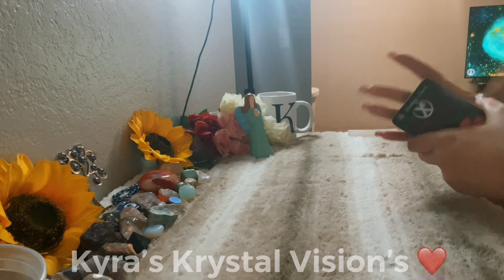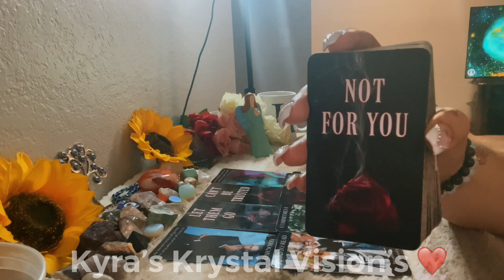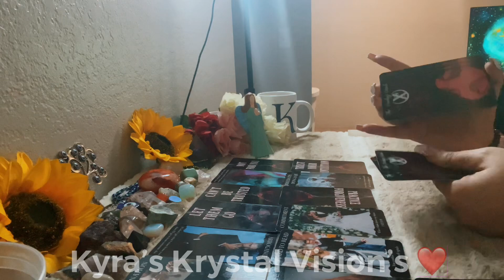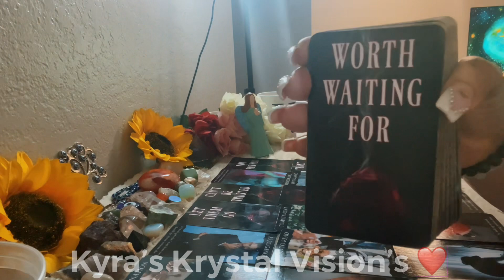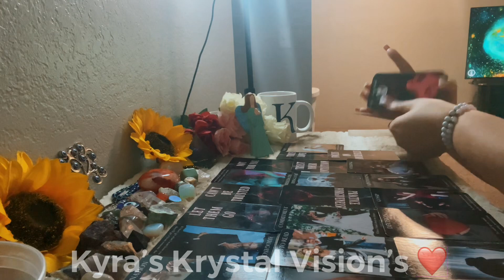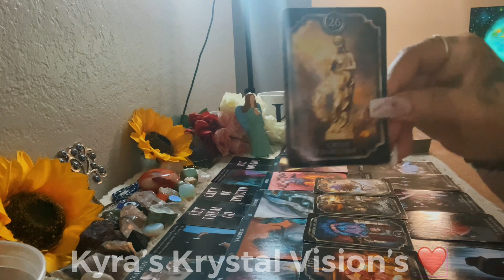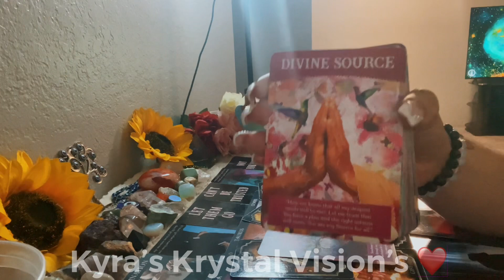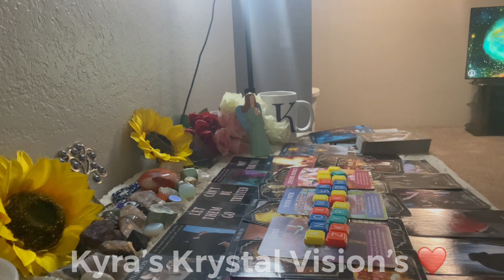THEY’RE GOING 2 FEEL GODS WRATH😮‍💨I ALMOST CRIED 4 THEM🤯DON’T EVER MESS WITH MY ANOINTED! #555